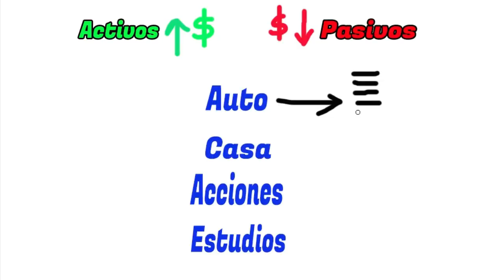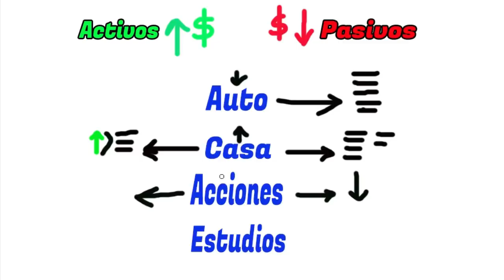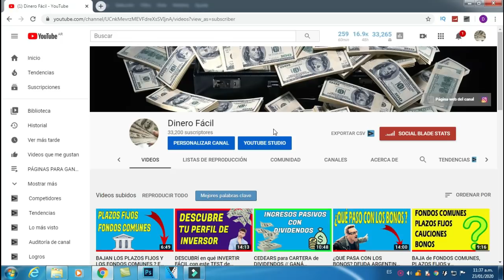DIFERENCIA ENTRE UN ACTIVO Y UN PASIVO // GANÁ DINERO CON ACTIVOS